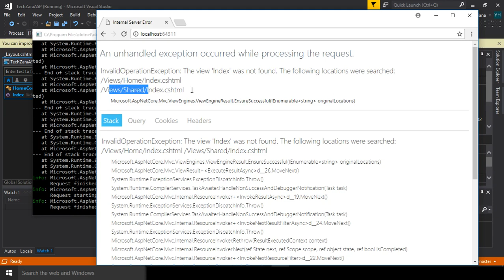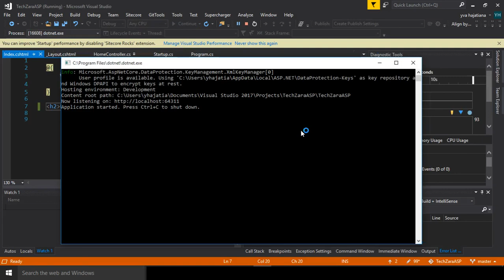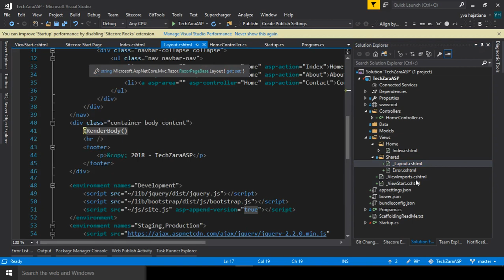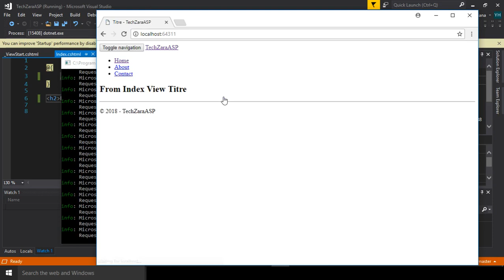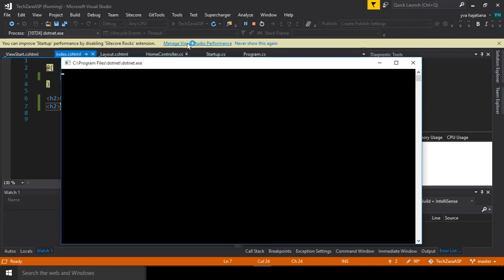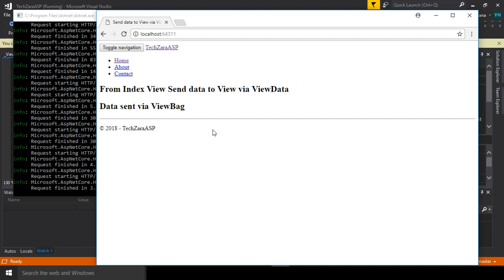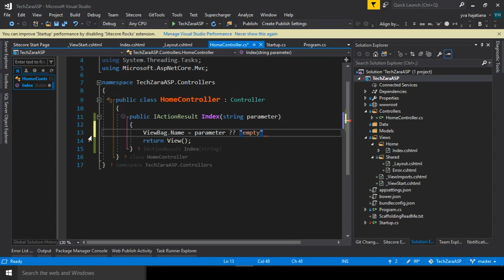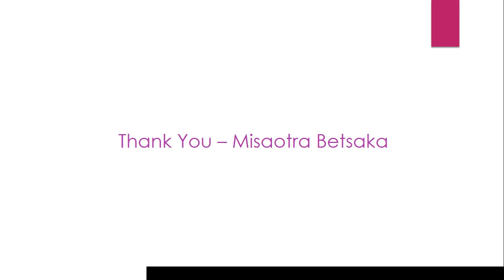The View ASP Net Core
Formation en C# .Net et en Technologie Microsoft en langue Malagasy (Madagascar).
Tutoriel en Malagasy dans plusieurs technologies comme Js ReactJs Angular Js